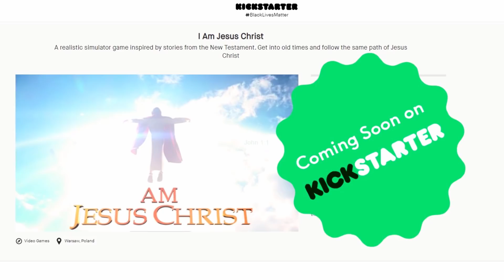I Am Jesus Christ - Official Christmas Trailer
Check out the latest trailer for the upcoming PC simulator, I Am Jesus Christ.

In I Am Jesus Christ, players will interact with a cast of over 60 Biblical characters and perform over 30 miracles including feeding the masses and resurrecting the dead.